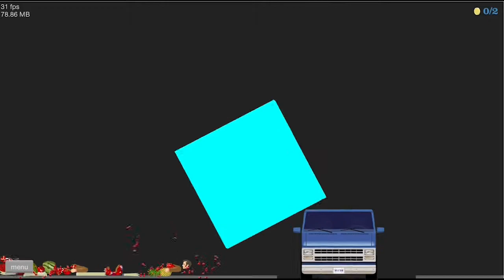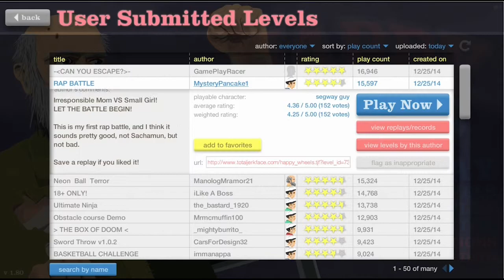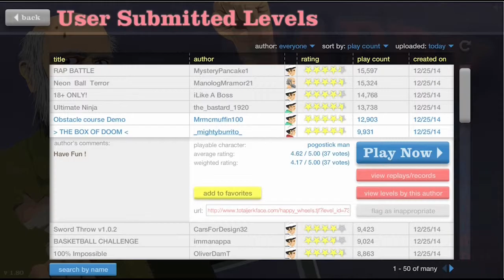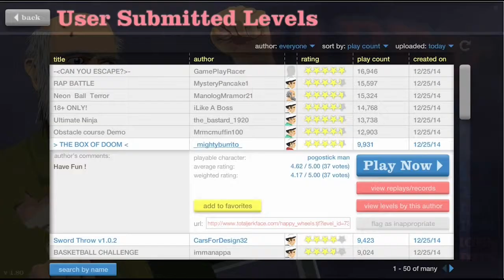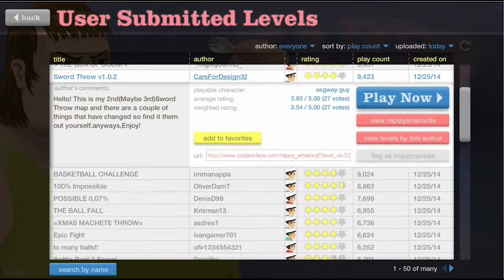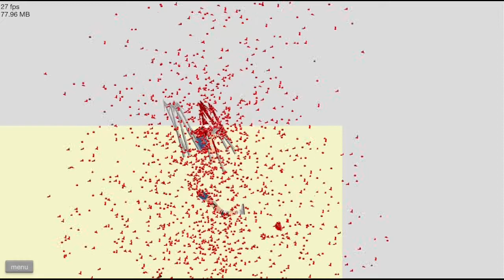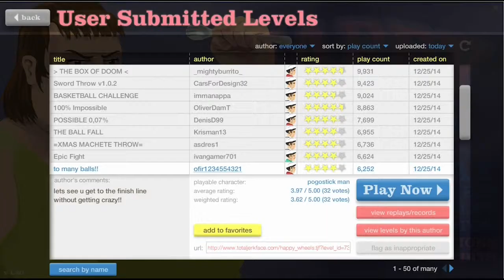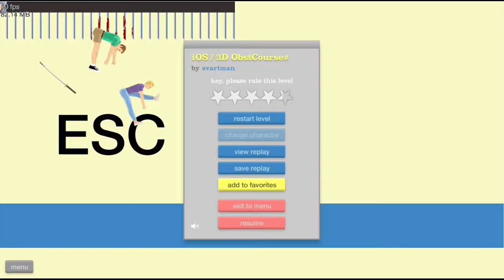🛴 Ich hasse dich Santa! | Happy Wheels «003»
«Happy Wheels»
Flash Game von Trolljokerface (2010).

Wenn dir das Spiel gefällt, dann spiele das Spiel kostenlos um die Entwickler zu unterstützen

⌬ Programm für Videoaufnahme: Fraps
⌬ Programm für Audioaufnahme: Audacity
⌬ Programm zum schneiden und bearbeiten von Videos: Magix Video Deluxe

◘ Peripherie:

⌨ Mikrofon/Headset: Logitech G930

⌨ Monitor/TV: Telefunken T32HD841 [DVB-T]

◘ Computer Hardware:

⌨ Mainboard: Gigabyte 970A-UD3P

⌨ Prozessor: AMD FX6300 (6 Core|3,5GHz)

⌨ Arbeitsspeicher: Corsair Vengeance Pro Blau [DDR3/8GB/1866MHz]

◘ Wofür steht das 🛒 Symbol?

Wie Einige sicherlich wissen, gibt es ein Partnerprogramm bei Amazon, an welchem jeder teilnehmen kann! Mit diesem Programm habe ich als Content Creator die Möglichkeit eine kleine Provision von Deinem Einkauf bei Amazon über diesen Link zu erhalten. Du zahlst dabei natürlich keinen Cent mehr, vielmehr belohnt mich Amazon für die Empfehlung eines Produktes. Kennt man vielleicht als "Product Placement" nur hier in klein und unscheinbar, musst auch keine Angst haben, das hier beißt nicht :P